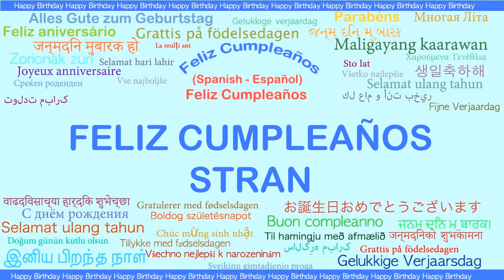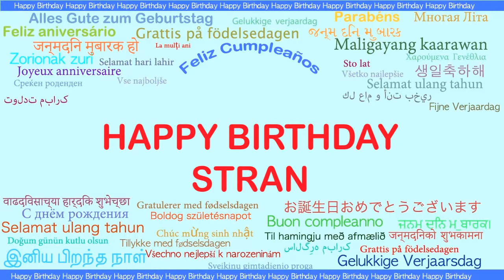Stran Languages Idiomas - Happy Birthday